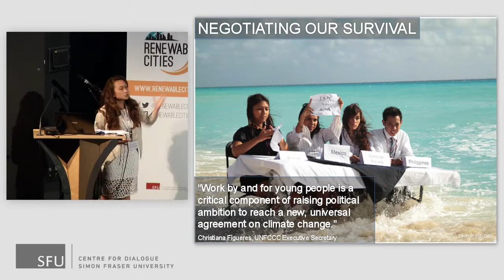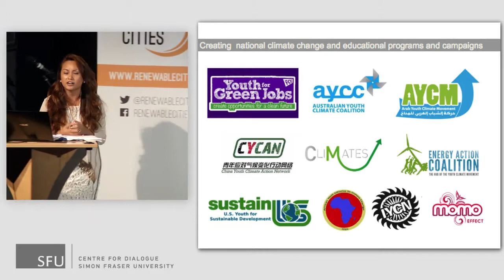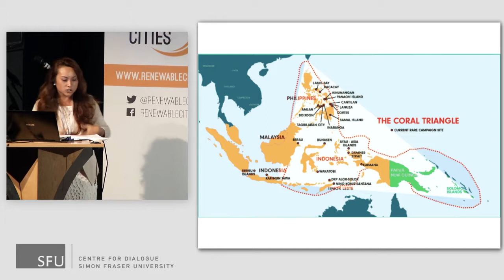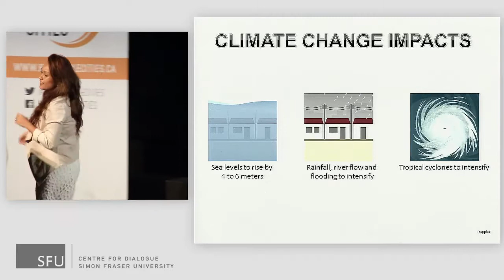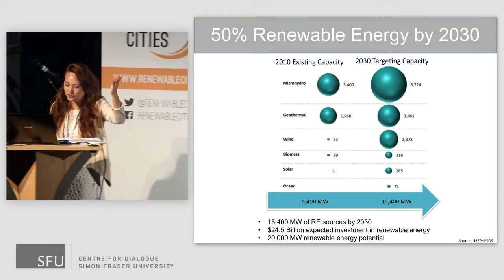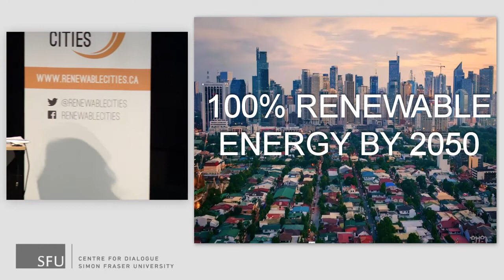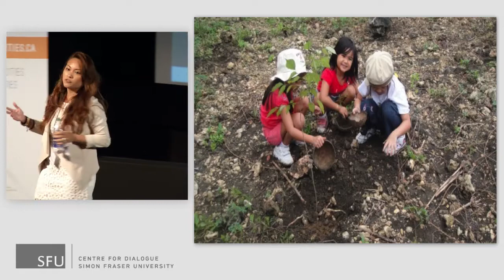Renewable Cities Powered by PechaKucha - Esperanza Garcia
Esperanza Garcia was born and raised in Cebu, Philippines and has been active as a global youth leader, speaker, renewable energy campaigner, climate change policy negotiator, and educator.
Esperanza has received awards for youth leadership and has been invited to keynote speak at international conferences, including the UN and TEDx.  In the Philippines, she has campaigned for the enactment of climate change laws and environmental governance.

Recorded live in Vancouver at the Djavad Mowafghian Cinema, SFU Woodward's on May 13, 2015.